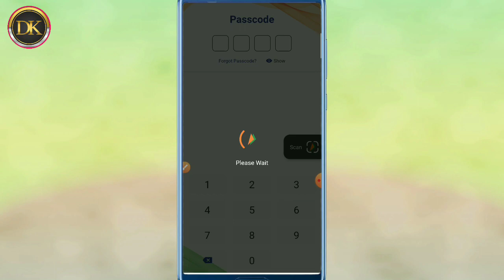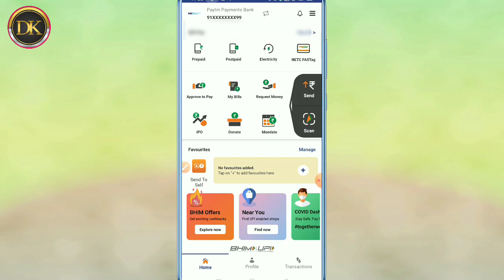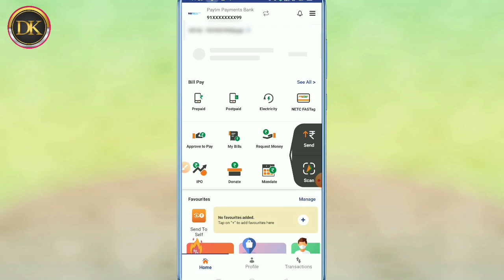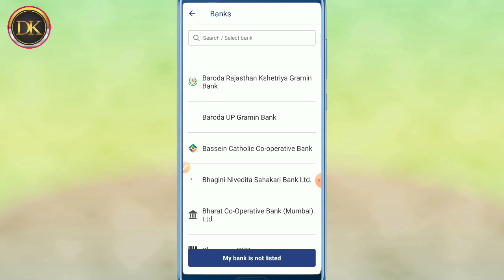Aadhaar UPI new update | इन बैंकों में शुरू हुआ। NPCI ने कहा, सभी बैंकों में कब मिलेगा।SBI/PNB/BOB ✅